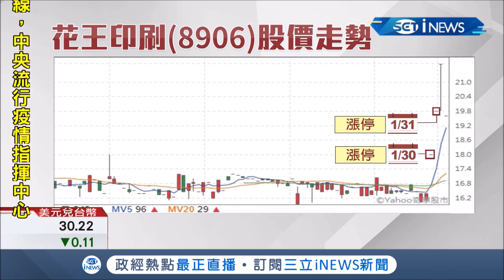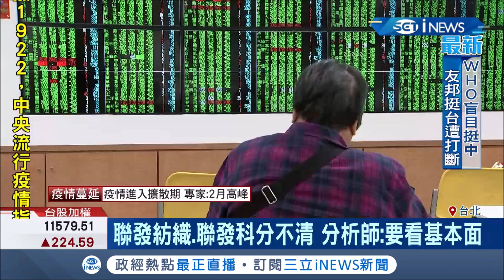股市防疫美麗的誤會!花王印刷被誤認為日商花王 民眾分不清:差一點點買｜記者 林明達 張桓軒 李仁文 方昱翔｜【台灣要聞。先知道】20200204｜三立iNEWS